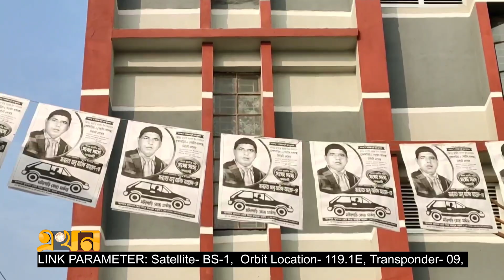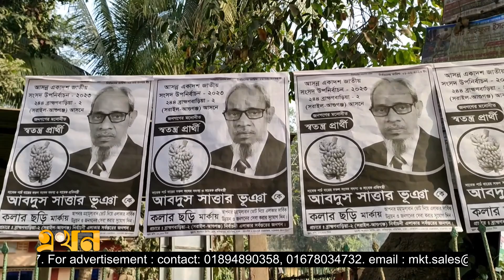আসিফ কি নিখোঁজ নাকি আত্মগোপনে? | Brahmanbaria Election | Ekhon TV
নানা কারণে আলোচনার কেন্দ্রে ব্রাহ্মণবাড়িয়া-২ উপনির্বাচনের ভোট। মূলত আলোচনার শুরুটা বিএনপির দলছুট নেতা আব্দুস সাত্তার ভূইয়ার নির্বাচনে অংশ নেয়া নিয়ে হলেও শেষ মুহূর্তে স্বতন্ত্রপ্রার্থী আবু আসিফ আহমেদ নিখোঁজ নাকি স্বেচ্ছায় আত্মগোপনে-তা নিয়ে সর্বত্র চলছে আলোচনা।

Our Office Address:
EKHON TV
City Park Lane
19 Hatkhola Road, Wari
Dhaka-1203
Bangladesh